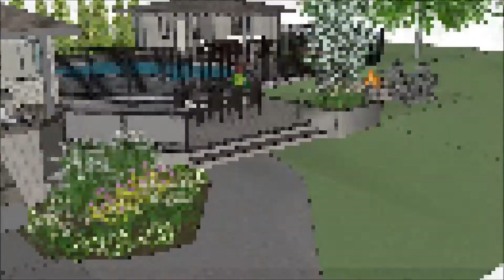Landscape Designs & Renderings, (Somerset Dr. Walk-through)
Existing Pool, Deck and Porch to be worked with, New structures veneers and firepit area.